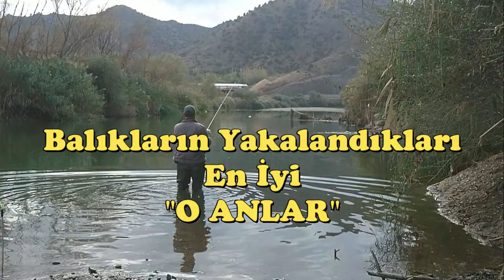Best Times Fishing,Best Moments Catch Fish,Best Float Fishing,Carp Fishing,river fishing with rod O3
How to fish with float fishing while watching this fishing, how to fish in the river, what is the secret of fishing with float fishing, how to fish with corn, how to hunt carp, what are the techniques of mullet hunting, how to fish with float, how to fish with mushrooms You can find answers to many questions such as

We shared with you the best fishing times in this fishing.